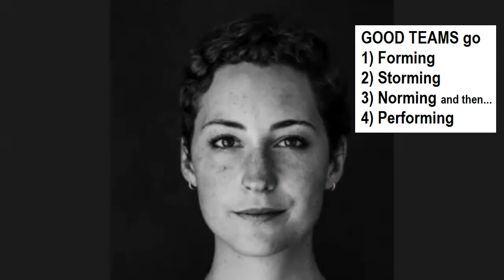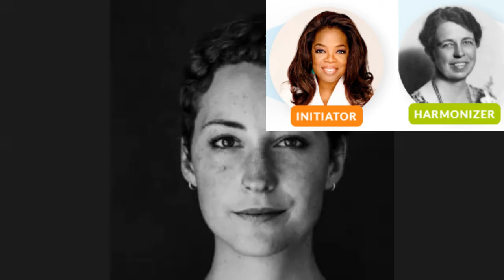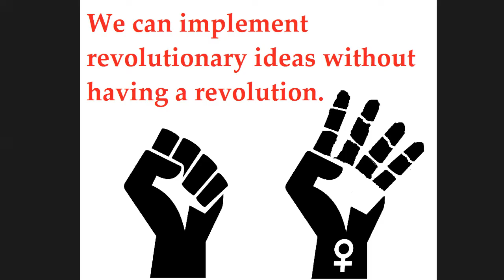Women in Leadership post Covid-19 - by Press Reset World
Pod 1 - Recorded on April 30, 2020
Kat Nip interviews Margaret Page, VP of Toastmasters International, about women in leadership and why we must support them in the future, for the future. The title is "Leave your Thumbprint" as a call to women to get into leadership and make their mark. We will look at current world leaders such as Jacinda Ardern, New Zealand’s prime minister, Taiwan’s president, Tsai Ing-wen;  the German chancellor, Angela Merkel; Denmark’s prime minister, Mette Frederiksen; and Sanna Marin, the Finnish prime minister. What makes female leadership different? Is there a difference? What makes women want to get into leadership? What can they do to be successful? Find out.
Let's Fix It!
This blog and podcast is for everyone who has a smart, progressive idea. This is our opportunity to RESET things in the world. What would you reset?
The Covid-19 pandemic, while being a tragedy, has opened up opportunities for global changes.  It has revealed that literally anything is possible with a strength of will and also realizing that old models have been failing for a long, long time.  We have presented four broad points on our home page for reset.
Reset to eradicate debt
Reset to a social values economy
Reset to support balance (or majority) of female leaders
Reset to support the natural world
What do we mean by eradicate debt?